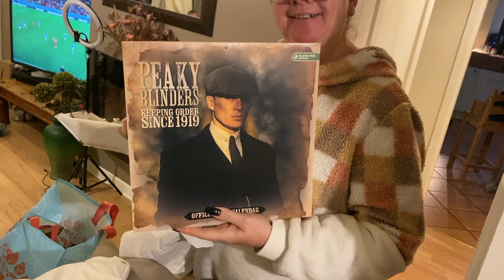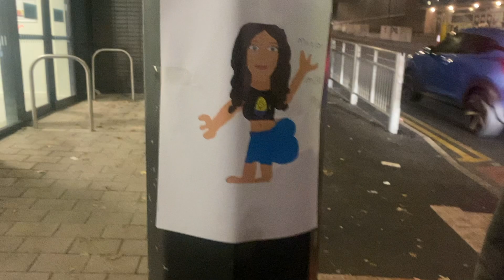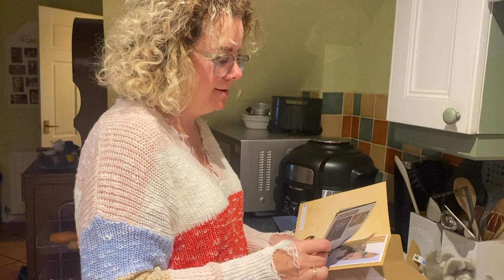Advent Calendars & Christmas Markets! | Vlogmas Week 2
charities!

stay safe and happy everyone, merry christmas!